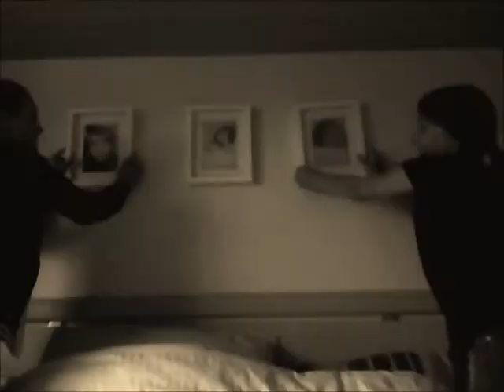"Funhouse" | P!nk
Music video to P!nks 'Funhouse' Our best ever video!
Sorry it's dark at the end... We put it in sepia thinking it looked cool but maybe not haha.
Took us all day to film and we edited along the way so we don't know how long that took.